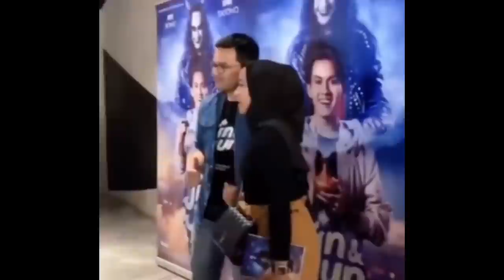LESTI SALTING BERAT SAHRUL GUNAWAN PUJI AURA WAJAH DD BAK BIDADARI SAAT HADIR DIACARA PERNIKAHANNYA